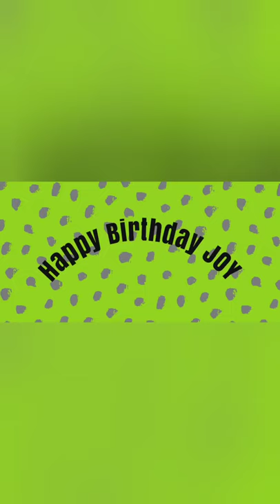My Joy Birthday | Shih tzu Brothers | We Love more | Sandeep Bollempalli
Bathing time for my shih tzu.